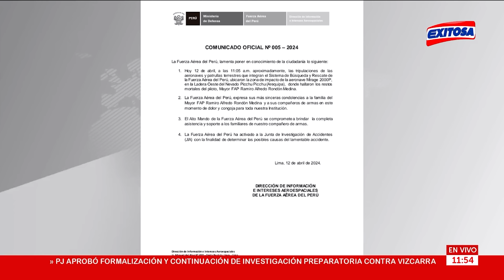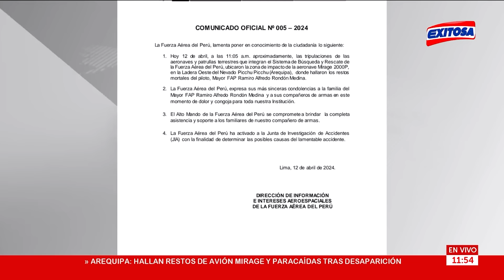🔴🔵Séptimo retiro de AFP 2024: ¿Cuándo podré retirar las 4 UIT de mis fondos?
Con 97 votos a favor, el Pleno del Congreso aprobó el séptimo retiro de las AFP. De esta manera, los aportantes podrán acceder a 4 UIT de sus fondos, es decir, 20 600 soles de sus fondos. En Exitosa, el economista Guido Pennano estimó en cuánto tiempo los trabajadores podrán desembolsar el dinero en cuestión.

Exitosa Perú
"Exitosa: La voz que integra al Perú"

Corporación Universal